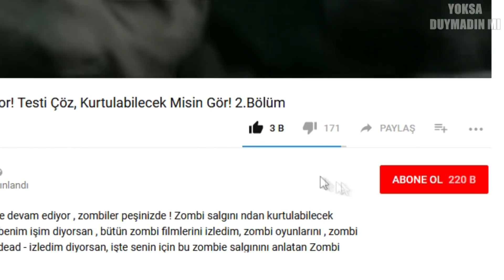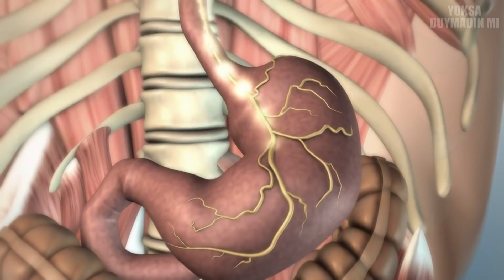1 Gecede Yağlardan Kurtulun! Hızlı Yağ Yakmak için 6 Yöntem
Yaza girerken hızlı yağ yakmak için 6 yöntemi açıklıyoruz. İnanılmaz hızlı şekilde kilo verme yolları ama klasik diyet öneri göbek eritme gibi şeyler yok. 1 Gecede Yağlardan Kurtulun! Hızlı Yağ Yakmak için 6 Yöntem adlı videoyu sizler için hazırladık. İyi seyirler!